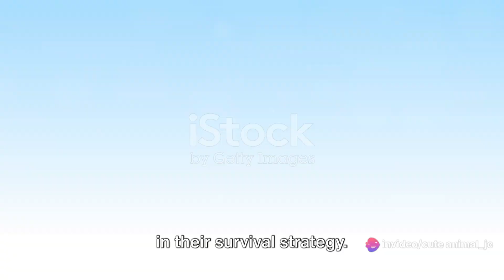Nepalese Red Panda: Guardians of the Eastern Himalayas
Embark on a captivating journey to the Eastern Himalayas, where the mystical mountainous forests are home to the Nepalese red panda. This short exploration invites you to witness the enchanting presence of these elusive and charming creatures, known as the guardians of the ancient woodlands. Traverse the serene landscapes and discover the unique role the red panda plays in maintaining the delicate balance of the ecosystem. From their rust-colored fur to their gentle demeanor, these creatures embody the spirit of the Eastern Himalayas. Join the red pandas in their hidden sanctuary, where their presence adds a touch of magic to the breathtaking vistas of Nepal, leaving an indelible mark on the heart of those who venture into the realm of these Himalayan guardians.